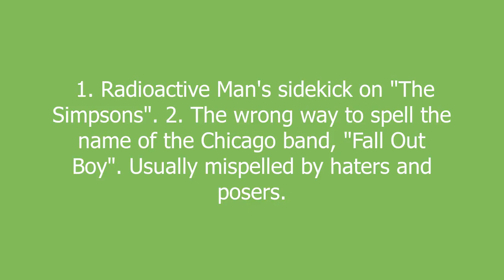fallout boy meaning and pronunciation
1. Radioactive Man's sidekick on "The Simpsons".
2. The wrong way to spell the name of the Chicago band, "Fall Out Boy". Usually mispelled by haters and posers.

fallout boy definition by Urban Dictionary